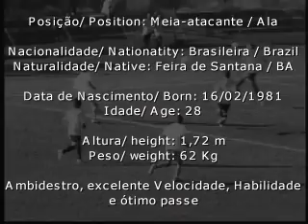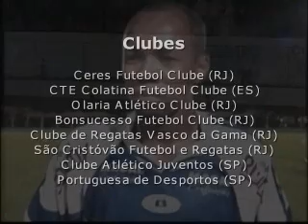Robson Santos (2009)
Nome: Robson Santos
Posição : Meia / Segundo Volante / Ala
Nascimento: 16/02/1981
Altura : 1,72 m
Peso: 65 kg
Força Dominante : Ambidestro , Velocidade excelente ,
habilidade , ótimo passe e Liderança.